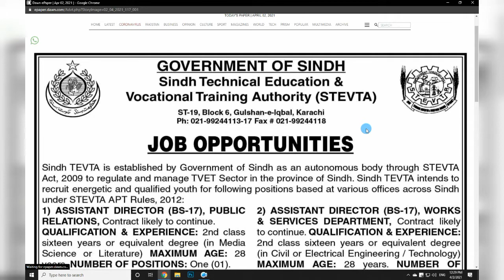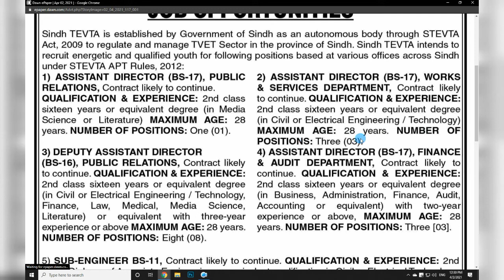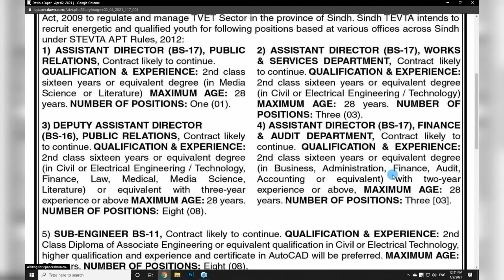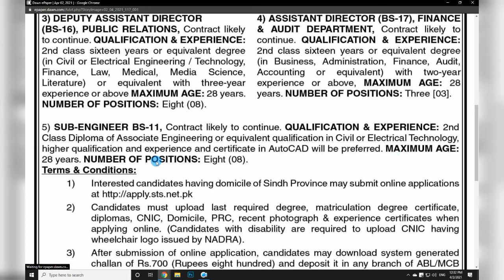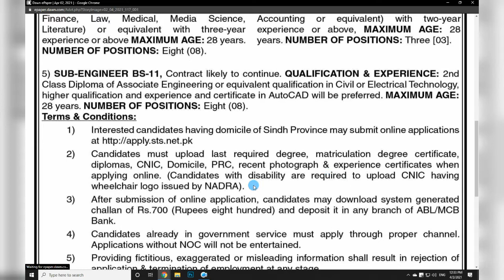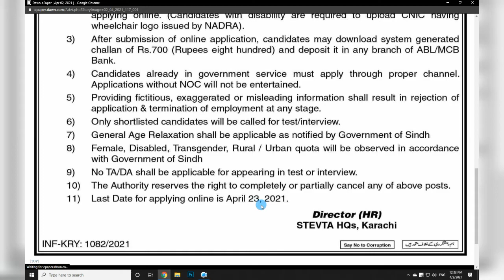Latest Jobs in Karachi 2021| STEVTA Jobs 2021 Apply Online on STS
Important Dates for Application
Starting Date: April 02, 2021
Closing Date: April 23, 2021

STEVTA Jobs Sub Engineer Recruitment 2021
Hiring Organization Sindh Technical Education and Vocational Training Authority (STEVTA)
Name of the Post Sub Engineer & More Posts
Application Start Date 02nd April 2021
Application Last Date 23rd April 2021
Application Process Online
Selection Process Interview
Job Location Sindh
Job Category Government Jobs
Gender Male/ Female
Newspaper Dawn
Recently, the Sindh Technical Education and Vocational Training Authority (STEVTA) Official published advertisement notifications for recruitment of Sub Engineer on 02/04/2021.

Interested candidates who seeking for govt. jobs, may apply online form of application before 23/04/2021. Furthermore, candidates must download “STEVTA Sub Engineer 2021 Recruitment Notification” before proceeding for online form.

STEVTA Jobs Employment Details
Sl. No. Post Name No. of Posts Age Limit Qualification
01. Assistant Director Public Relations 01 Post 28 Years 2nd Class Sixteen Years or equivalent degree (in Media Science or Literature).
02. Assistant Director Works & Services Department 03 Posts 28 Years 2nd Class Sixteen Years or equivalent degree (in Civil or Electrical Engineering/ Technology).
03. Deputy Assistant Director Public Relations 08 Posts 28 Years 2nd Class Sixteen Years or equivalent degree (in Civil or Electrical Engineering/ Technology, Finance, Law, Medical, Media Science, Literature) or equivalent with three-years experience or above.
04. Assistant Director Finance & Audit Department 03 Posts 28 Years 2nd Class Sixteen Years or equivalent degree (in Business, Administration, Finance, Audit, Accounting or equivalent) with two-year experience or above.
05. Sub Engineer 08 Posts 28 Years 2nd Class Diploma of Associate Engineering or equivalent qualification in Civil or Electrical Technology, higher qualification and experience and certificate in AutoCAD will be preferred.

Jobsinfo365